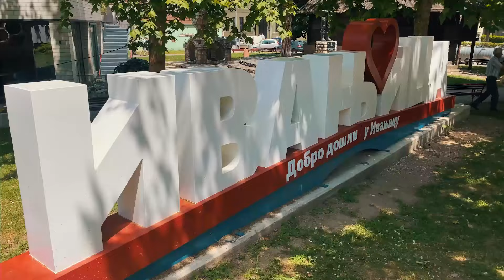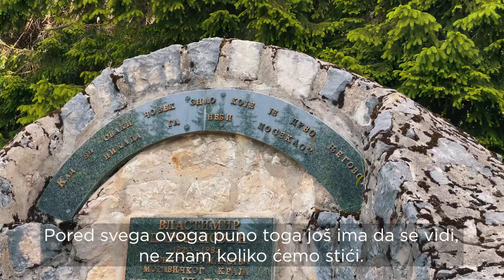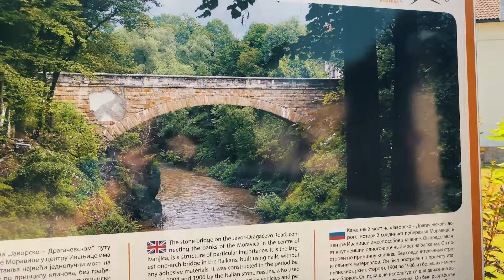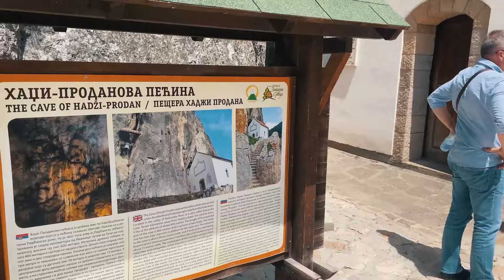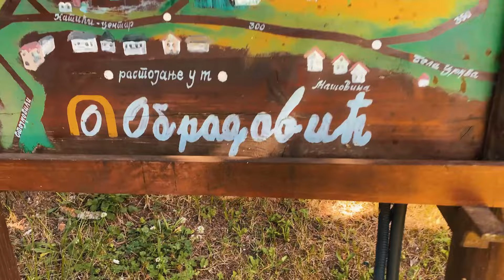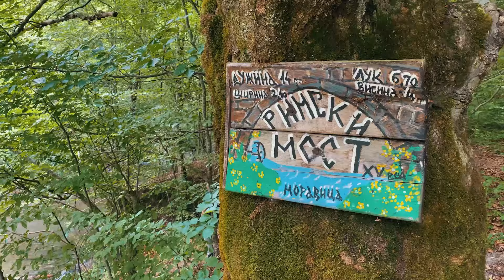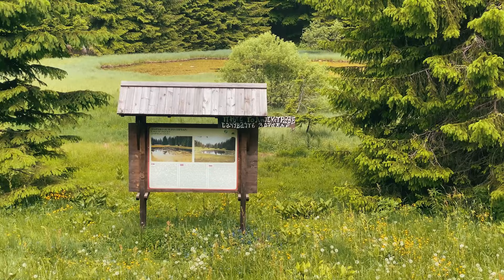Letnji karavan "Biram Srbiju" - Ivanjica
Poslednja destinacija u okviru našeg letnjeg karavana bila je Ivanjica. Nestvarna priroda, kulturno-istorijske znamenitosti, gastronomski užitak i brojne mogućnosti za aktivan odmor, samo su neki od razloga da ovog leta izaberete Ivanjicu.